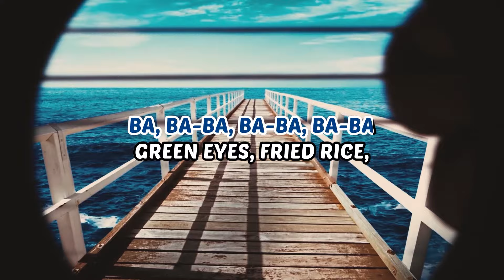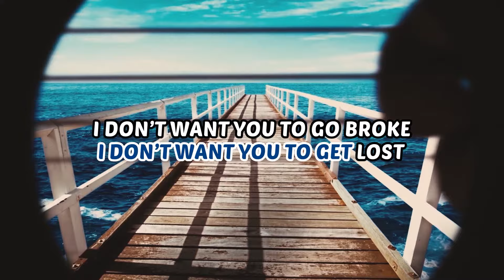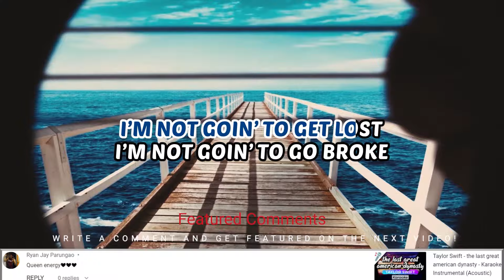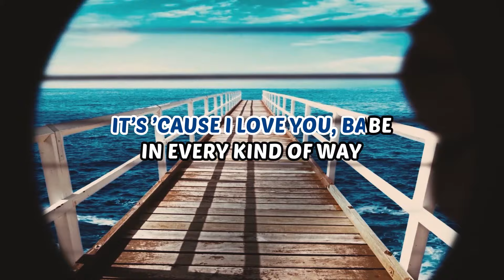Harry Styles - Music for a Sushi Restaurant - Karaoke Instrumental (Acoustic)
Karaoke ✔ "Music for a Sushi Restaurant" is a song from Harry’s House, the long awaited third album from British singer and actor Harry Styles. Enjoy and singalong with our acoustic karaoke version of "Music for a Sushi Restaurant".

0:27 Verse: Music for a Sushi Restaurant Instrumental
0:44 Chorus: Harry Styles Instrumental

Music for a Sushi Restaurant Harry Styles Instrumental Version Acoustic Karaoke & Lyrics